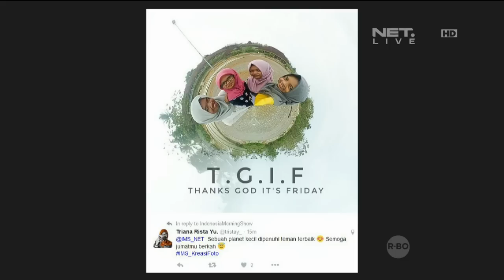Belajar Fotografi Nan Disiplin dari Kelas Pagi